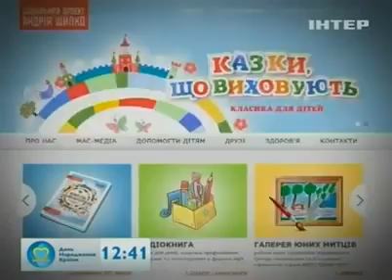Звезды и телеведущие подарили детям &quot;Казки, що ви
"Казки, що виховують" - необычный проект для пациентов отделения токсикологии интенсивной эфферентной терапии Охматдета, то есть для тех, кому нужна трансплантация почки. В течение 4 месяцев волонтеры проекта проводили с детьми занятия арт и сказкотерапии. Ко Дню Независимости вышла первая часть сборника "Казки, що виховують". В озвучивании аудиокниги приняли участие известные украинские звезды и телеведущие.